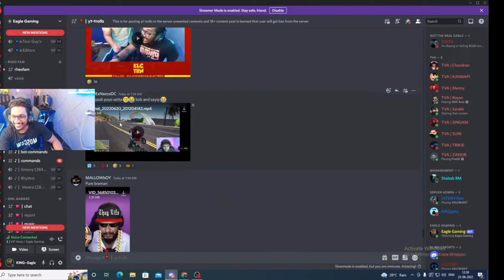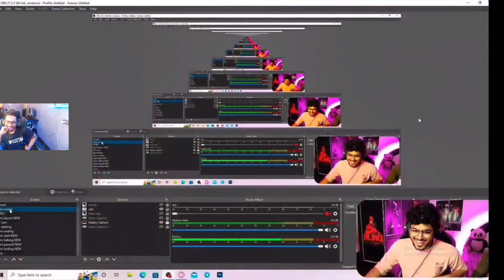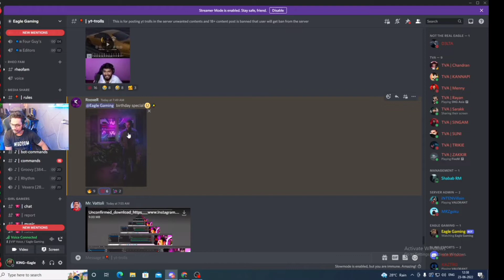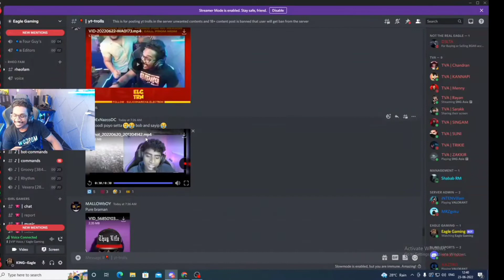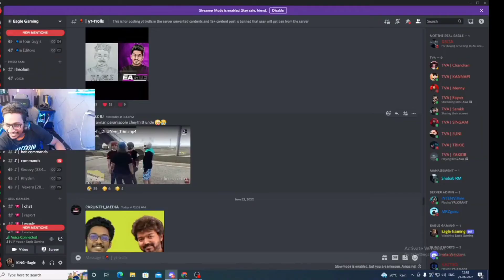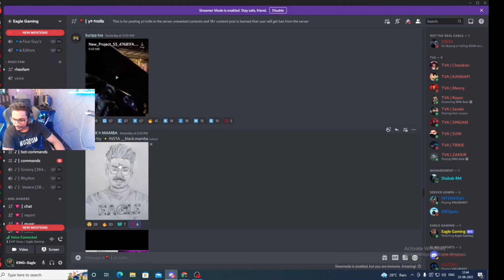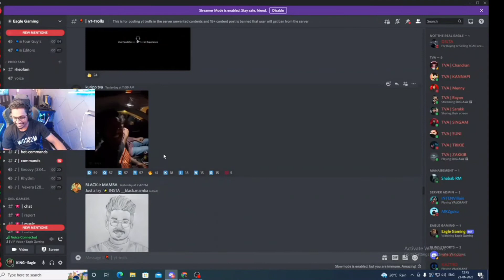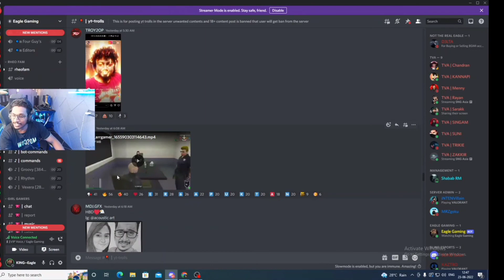EAGLE GAMING DISCORD TROLL REACTION 😂🔥| 23/6/22